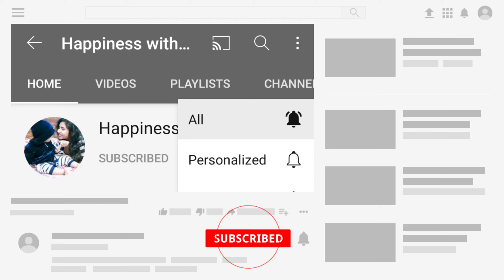See how Baby Tell All Body Parts Name